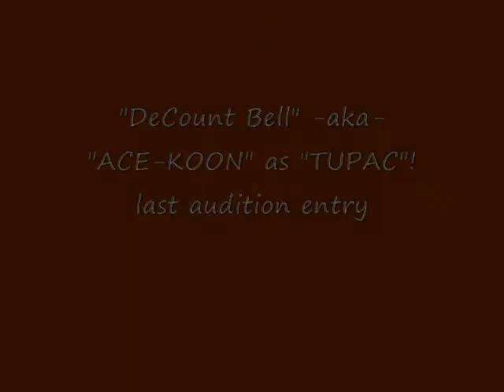"ACE-KOON" final "TUPAC" biopic audition entry 4/30/11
"DeCount Bell" -aka- "ACE-KOON" last audition entry for the role of "TUPAC" in the upcoming biopic! there's only one TUPAC.nobody can perfectly look like him.but there's also only one person who can capture/embody his whole persona. an thats me.an as far as looks,i look as close to "TUPAC" as JAMAL WOOLARD did to Biggie.for "TUPAC" legacy's sake,take a stand up behind in support,an let's do this warrior/soldier legacy some justice. "DeCount Bell" 4 "TUPAC"!